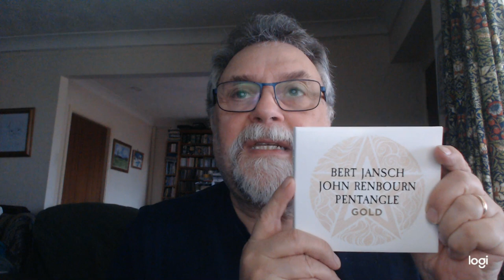GOLD JOHN RENBOURN , BERT JANSCH ,PENTANGLE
Another  budget  3cd  Gold release  on  Crimson/Demon  label